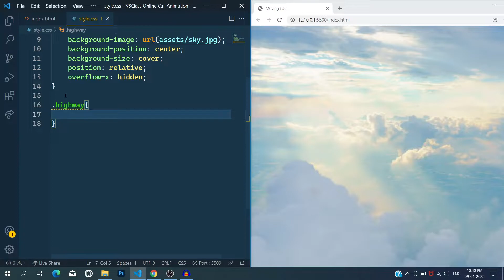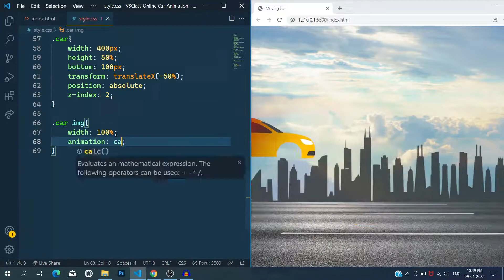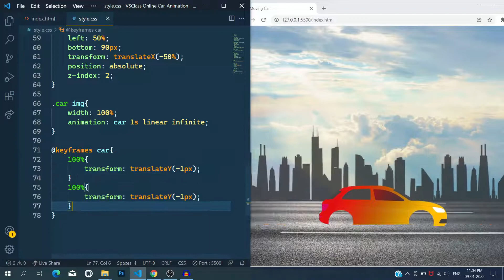Moving Car Animation using CSS only - VSClass Online | Short Video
Welcome to vsclass online YouTube channel. In this video we are showing you an animated moving car with HTML and CSS only.

In this video I have created an animated car, road and city.

Some important link here

HTML CSS Design, Web Design, CSS Animation, Animation using CSS, Short Video.